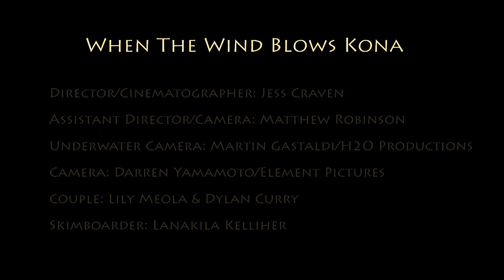When The Wind Blows Kona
When the Wind Blows Kona by Elaine Ryan
Video directed by Jess Craven
Song produced by Winston Hauschild